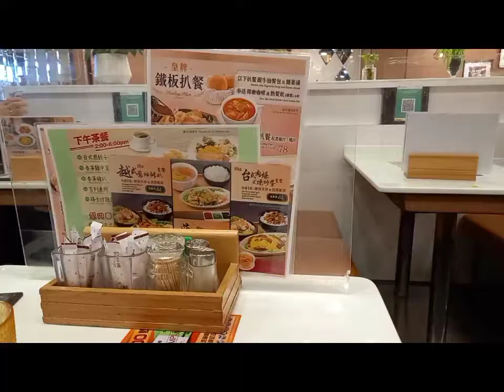Self-love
"Do not be afraid to give yourself everything you've ever wanted in life."